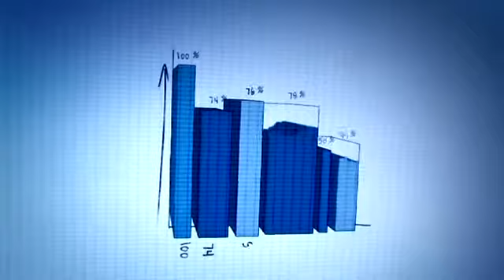IT Enterprise Europe Network: Fai la mossa vincente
A tarda sera una giovane imprenditrice pensa a come potenziare il suo giro di affari. Nel rivedere il suo business plan, le sue idee prendono vita: entrare nei mercati esteri, ricercare partner commerciali, trasformare ricerca e tecnologia  le aree di attività' della sua impresa - in prodotti commerciabili.
Ma dove puo' trovare l'aiuto necessario per trasformare queste idee in realtà? Rivolgendosi all' Enterprise Europe Network, la rete più grande al mondo, in grado di collegare il mondo degli affari all'Europa.

Fai clic sul tasto Play, guarda, commenta e condividi.
Vuoi saperne di più sulle nostre attività?